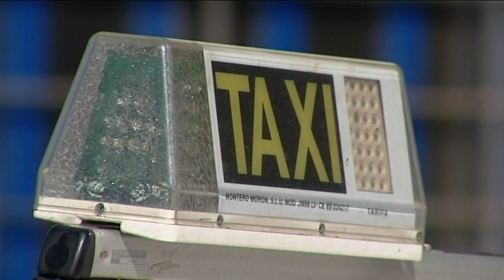¿Existe miedo en el sector del taxi por las agresiones?